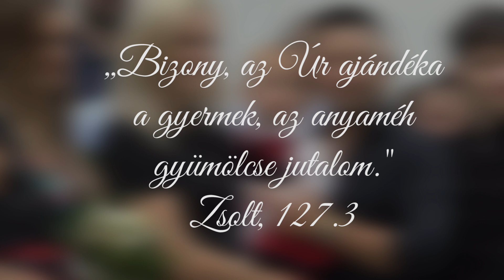Tóth Boglárka keresztelője - 2022. július 31.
Tóth Boglárka keresztelője
2022. július 31.
Rózsafüzér Királynéja Római Katolikus Templom - Ózd-Bolyok

Készítette: Pintér-Facskó Anett
Zene: Ozuna - Mi nina (Live)